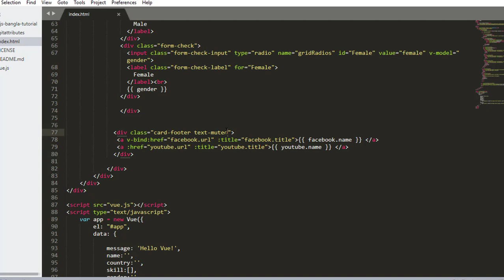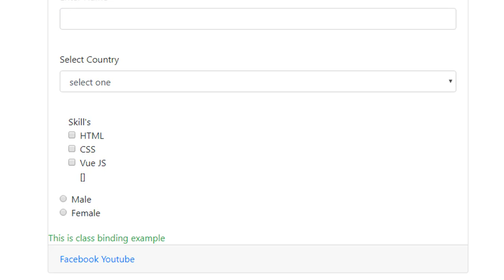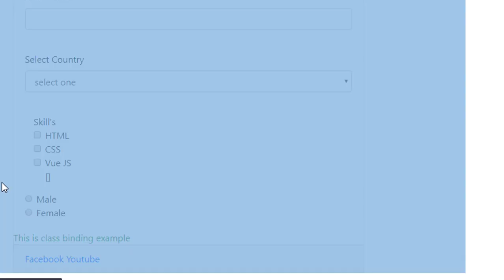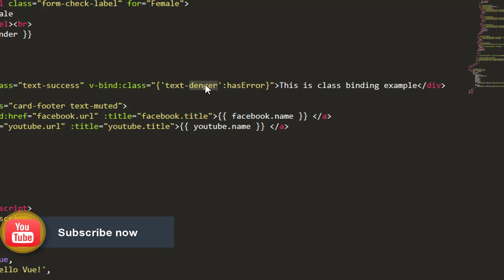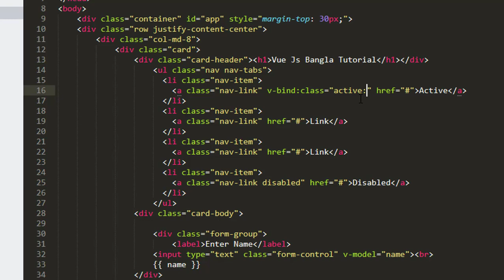Vue.js Bangla Tutorial - Vue js Class Binding Part 8 - 2019 by Coding Xpress - Vuejs Tutorial